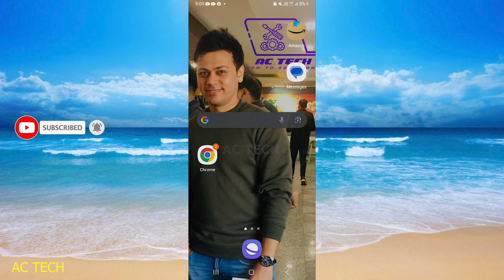किसी दूसरे की Instagram Activity कैसे जानें । Can You See Instagram Following / Follower Activity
1. इंस्टाग्राम पर दोस्तों की गतिविधि कैसे देखें (2023)
2. दूसरे की इंस्टाग्राम चैट अपने फोन में कैसे देखें। अपने फोन में अन्य इंस्टाग्राम अकाउंट कैसे लॉगिन करें
3. चौंकाने वाला 🤐 अपनी गर्लफ्रेंड की इंस्टाग्राम डिटेल्स कैसे चेक करें | अन्य के इंस्टाग्राम अकाउंट की जानकारी kaise nikale
4. Instagram login activity|how to check instagram login activity
5. how to check Instagram login activity | Instagram login activity kaise dekhe |Where you're logged in
6. Instagram Par Hide Last Seen Kaise Dekhe || Instagram Hide Activity Status Kaise Dekhe
7. how to check your Instagram audience activity कैसे पता करें
8. how to check Instagram login activity | Instagram login activity kaise dekhe |Where you're logged in
9. How to Check Login Activity on Instagram | Instagram Login Activity kaise dekhe (2023)
10. How to see Instagram user activity
11. How to Find Instagram Account Details? | Instagram Information Gathering Tool - Explained
12. instagram me online hote hua bhi offline kase dikhe | instagram activity status hide kase kre
13. How To Check Instagram Login Activity | Instagram login activity kaise dekhe |Where you're logged in
14. how to check Instagram login activity | Instagram login activity kaise dekhe |Where you're logged in
15. Healthy Diet Plan - Weight Loss, Breakfast & Recipes | Zainab Gondal | Nutritionist
16. BULLY🐻meets MAFIA - The Pitbull🐶 ye kya kabhi dost ban payenge ?
17. Instagram Login Activity Check Kaise Kare | How to See Login Activity |Where you're logged Instagram
18. how to check Instagram login activity | Instagram login activity kaise dekhe |Where you're logged in
19. how to check login activity on instagram | instagram login activity kaise dekhe
20. how to check your login activity on Instagram 2023 // login activity instagram kya hai

1. Can You Still See Instagram Following / Follower Activity?
2. Can You Still See Instagram Following / Follower Activity? (Quick Tutorial)
3. Can You Still See Friend's Instagram Activity?
4. How To See Someone's Recent Followers On Instagram
5. How to Hide Following / Follower list on Instagram
6. How To See Who Unfollowed You On Instagram 2023 (UPDATED)
7. How To Hide Instagram Following and Followers List
8. How to See Who Unfollowed You on Instagram
9. How to See What Someone Else Likes on Instagram
10. How To Hide Instagram Friends List
11. Followers ACTIVITY On Instagram GONE‼️😱
12. how to use following and follower notification setting in Instagram || @TechnicalShivamPal